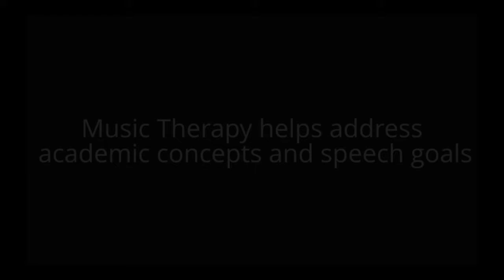Music Therapy Documentary by Julio Martinez